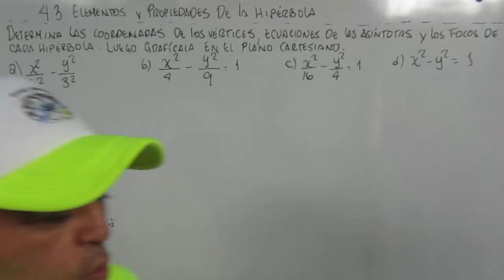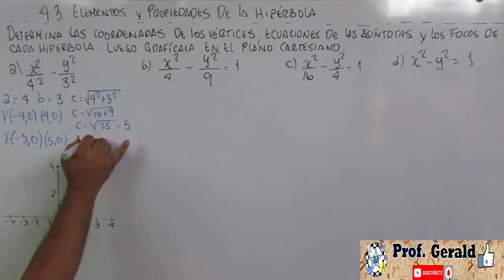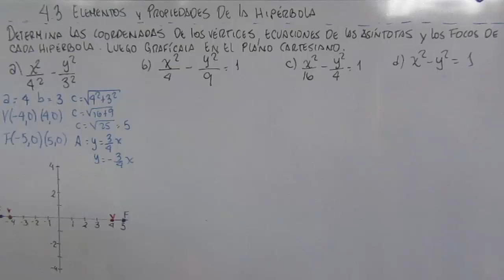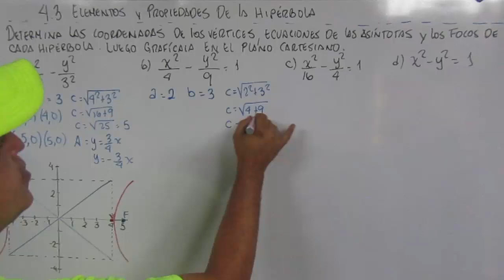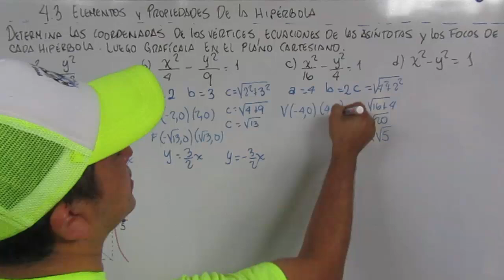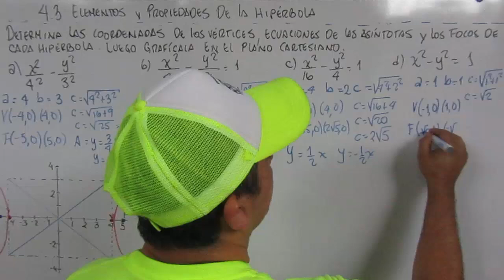4.3 ELEMENTOS Y PROPIEDADES DE LA HIPERBOLA 2º AÑO